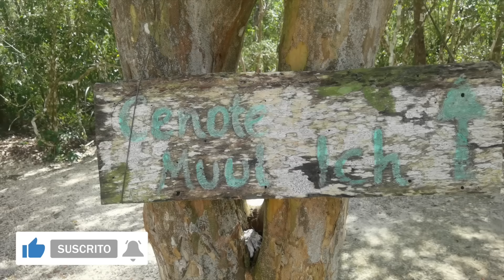Encontré Oro y Muchas Monedas en esta Laguna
Bienvenidos amigos a otra exploración más, en esta ocasión visitamos un cenote con una historia muy especial, en este lugar dicen existió una pirámide y donde se han encontrado restos humanos, el cenote se llama Muul Ich y se encuentra muy cercano a la zona arqueológica de Coba, es por eso que le pedí a mi buen amigo Pedro que me acompañara a encontrar este lugar. Grande fue la sorpresa cuando visitamos este maravilloso lugar y encontramos restos que si podrían ser los de una piramide, nadar dentro del cenote es toda una aventura.

Posteriormente me dirijo a un tesoro natural llamado Kaan Luum, es una laguna que se encuentra muy cerca de Tulum y que cuenta con un cenote de 80 metros de profundidad, en este lugar tengo oportunidad de hacer un poco de buceo con mi equipo Nemo y con un pequeño detector de metales. Y aquí es donde encuentro una pieza de ORO!

Uso DETECTOR DE METALES marca Scuba Detector Marca Quest

Cámara de acción marca GOPRO modelo HERO BLACK 9

Drone marca DJI MAVIC MINI 2

Music Info: Thoughtful Cinematic by RomanSenykMusic.